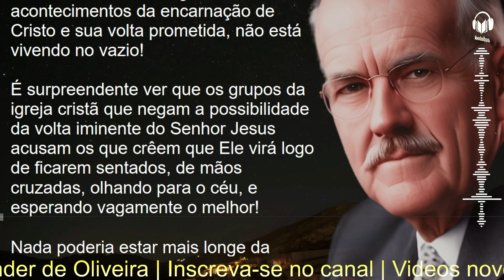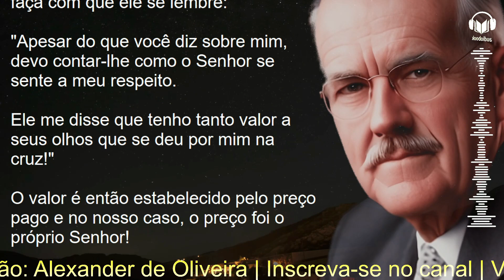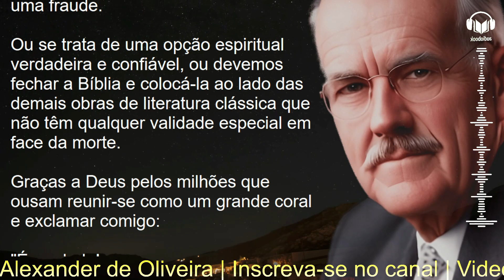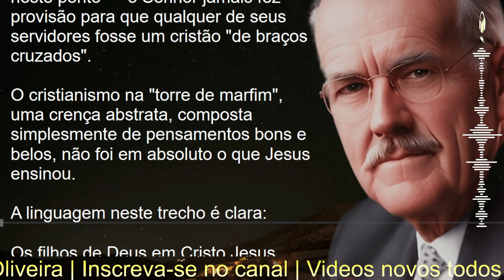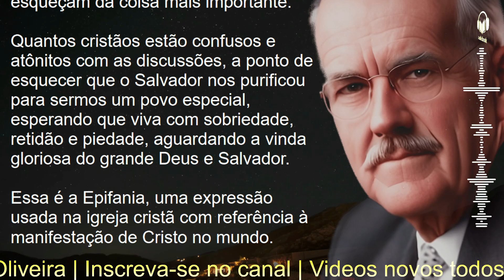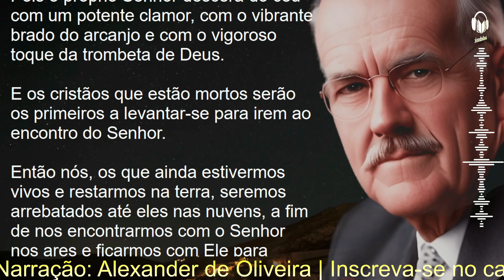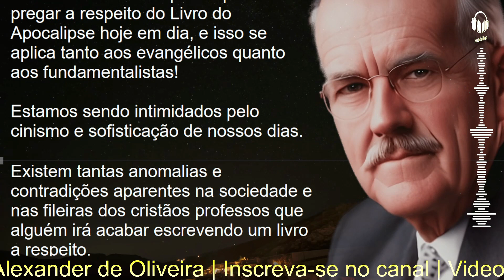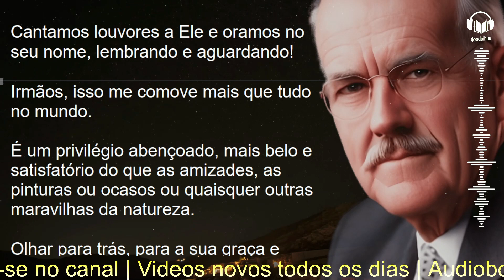ESPERANDO A SEGUNDA VINDA DE JESUS CRISTO - A. W. Tozer | Audiobook - Narração: Alexander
Graça e paz a todos! Estarei narrando e legendando em audiobook um sermão do pastor Aiden Wilson Tozer. Nessa mensagem ele fala sobre como devemos esperar a segunda vinda de Jesus Cristo, nosso Senhor.
Ele fala sobre como a igreja está se tornando indiferente e como os irmão estão caindo na armadilha das discussões e divisões quando na verdade, deveriam estar produzindo boas obras, ocupados com as coisas do Senhor enquanto esperam a Volta de Jesus. Uma mensagem muito edificante.

 CONSIDERE SER MANTENEDOR APOIANDO O CANAL
Ou transferência bancária
Banco Santander
Agência 4427